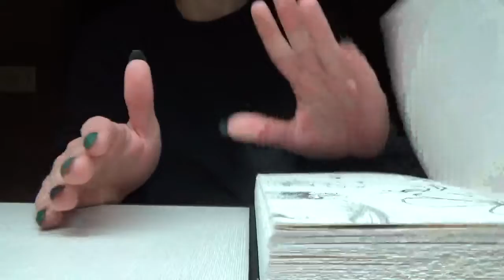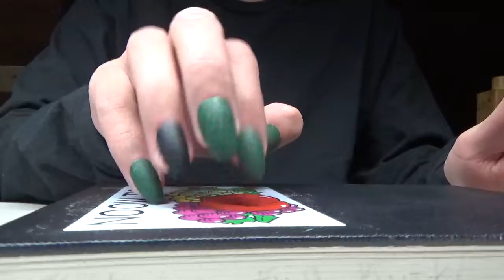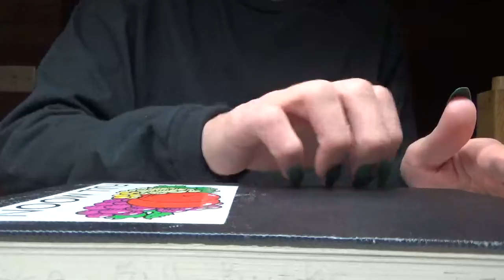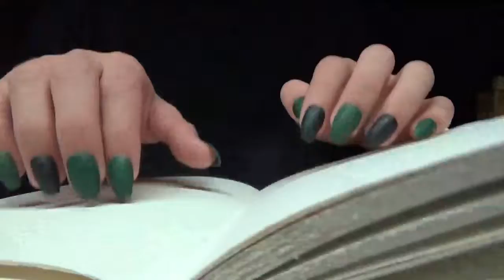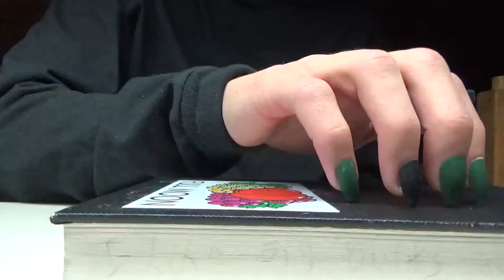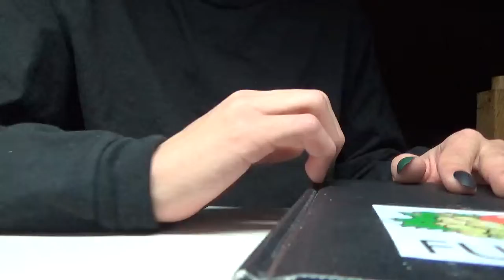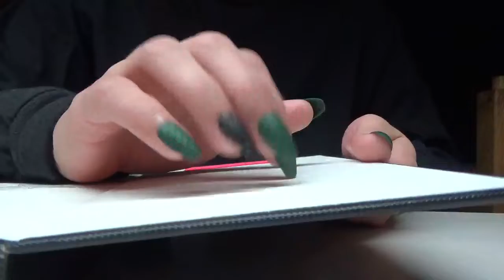ASMR Hard Book Scratching & Tapping 10 Minutes